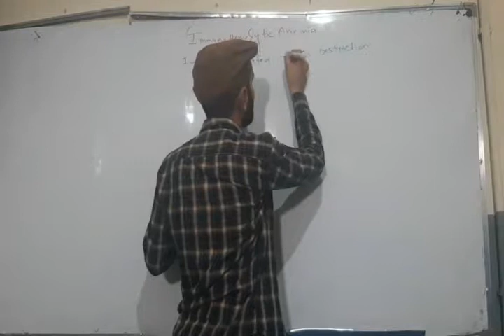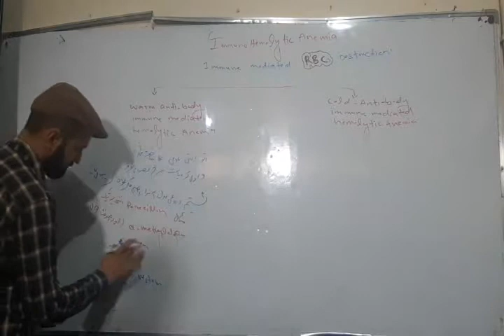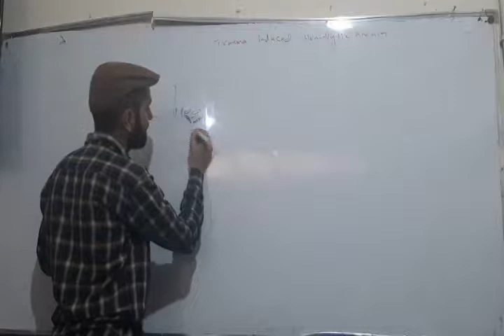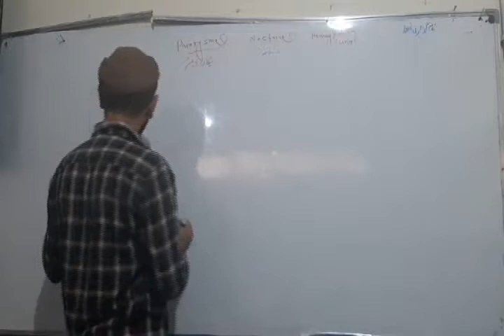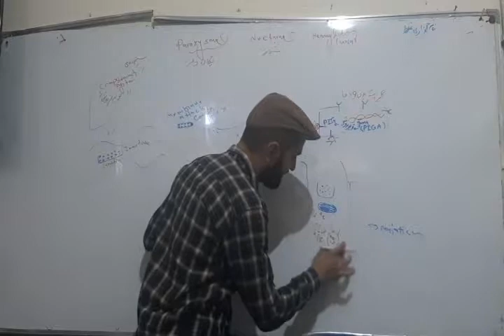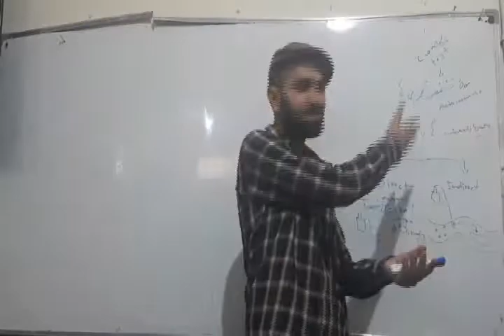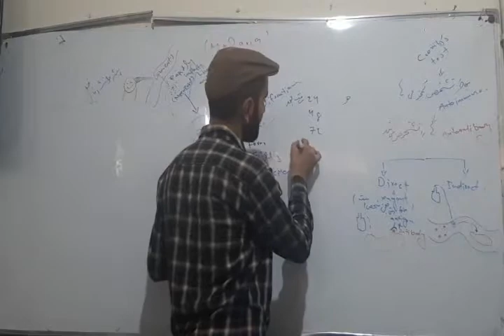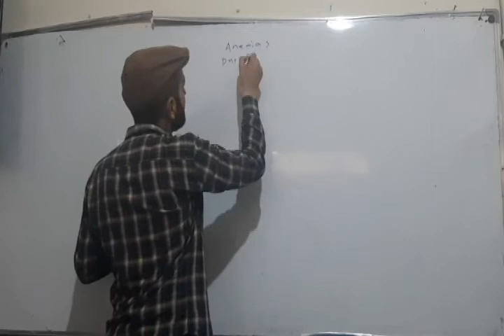امراض خون 3 | Robbins Pathology